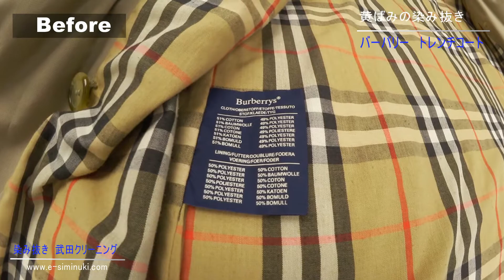バーバリートレンチコート ４年以上前から認識してて複数のクリーニング店に依頼して落とせなかったシミ 黄ばみ 染み抜き クリーニング